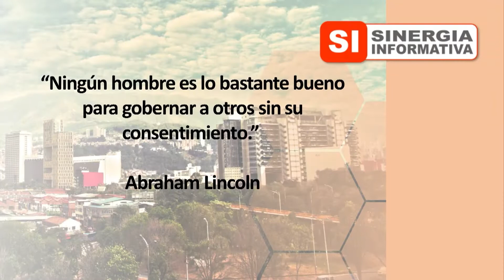Sinergia Informativa # 328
Tema:  Filosofía de Trabajo del Movimiento Conservadores de Vida.

Invitado:  Dr. Juan Diego Gómez Jiménez,  Senador de la República por el Partido Conservador y Aspirante a Senador para las Próximas Elecciones por el Movimiento Conservadores de Vida.

Programa del día 28 de agosto de 2017.

SINERGIA INFORMATIVA AGOSTO 28 2017

SI AGO 28